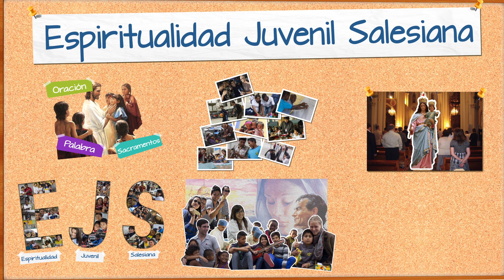Bicentenario de Don Bosco, PASTILLA 6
Producto audiovisual con motivo del Bicentenario del nacimiento de Don Bosco. La Pastilla 6 presenta el tema: "Espiritualidad juvenil salesiana". Tiene como objetivo, revitalizar el carisma salesiano y motivar a quienes participan de su misión a relanzarse decididamente a la misión juvenil hoy.